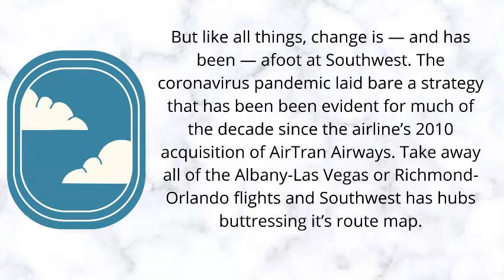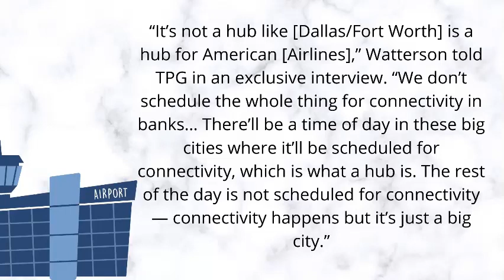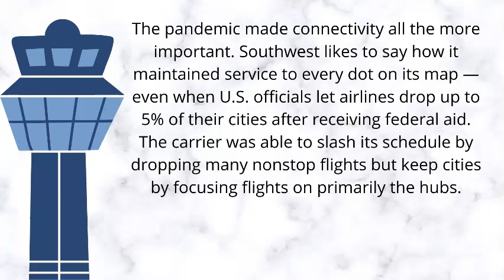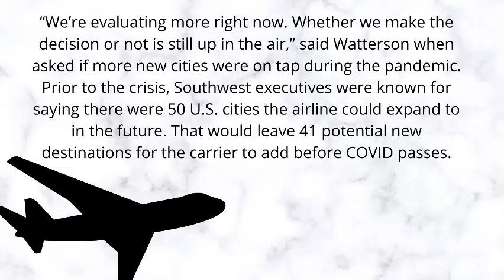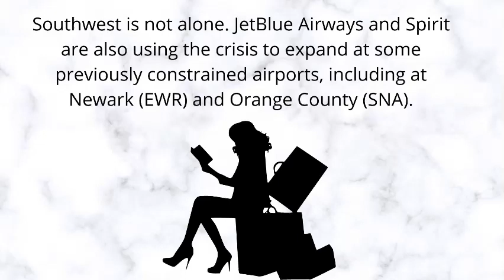Southwest Airlines Hub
This post contains references to products from one or more of our advertisers. We may receive compensation when you click on links to those products. Terms apply to the offers listed on this page. For an explanation of our Advertising Policy, visit this page.
Southwest Airlines has long touted its point-to-point approach to flying as a key to its success.
Flyers taking advantage of the airline’s “everyday low fares” did not all have to go through Atlanta or Chicago to reach their final destination. Instead, in many cases, they could avail themselves of Southwest’s many nonstop flights from their hometown to popular destinations.
Want a nonstop to Orlando (MCO)? Southwest probably does it. See a Las Vegas (LAS) flight in your future? Southwest’s your airline.
Want more airline-specific news? Sign up for TPG’s free new biweekly Aviation newsletter!
But like all things, change is — and has been — afoot at Southwest. The coronavirus pandemic laid bare a strategy that has been been evident for much of the decade since the airline’s 2010 acquisition of AirTran Airways. Take away all of the Albany-Las Vegas or Richmond-Orlando flights and Southwest has hubs buttressing it’s route map.
Atlanta (ATL), Baltimore/Washington (BWI), Chicago Midway (MDW), Denver (DEN), Houston Hobby (HOU), Nashville (BNA), Oakland (OAK), Phoenix (PHX) and St. Louis (STL) are the airline’s major connecting airports, according to a presentation by Southwest  commercial chief Andrew Watterson in October. Baltimore, Chicago, Denver, Houston and Phoenix are also the carrier’s busiest averaging more than 100 daily departures since the COVID crisis began.

“It’s not a hub like [Dallas/Fort Worth] is a hub for American [Airlines],” Watterson told TPG in an exclusive interview. “We don’t schedule the whole thing for connectivity in banks… There’ll be a time of day in these big cities where it’ll be scheduled for connectivity, which is what a hub is. The rest of the day is not scheduled for connectivity — connectivity happens but it’s just a big city.”
An airline hub is commonly defined as an airport that sees “banks” of flights arrive and depart in close proximity to one another to enable transfers. At DFW hub for example, American operated seven banks of coordinated arrivals and departures between 7 a.m. and 8 p.m. on Nov. 2, Cirium schedules show. This makes it easy for a flyer from, say, Louisville (SDF) get to Albuquerque (ABQ) without the benefit of a nonstop flight.
American’s hub at the North Texas airport has made it the country’s busiest from April through at least July, the latest month with available BTS data. This title has long been held by Atlanta, home of Delta Air Lines’ largest hub.
Whether or not he calls them hubs, Watterson said offering connectivity is beneficial. Citing Virginia’s Norfolk (ORF) as an example, he explained how Southwest can attract more flyers to its daily flight to Orlando by also offering connections over Baltimore. Offering both a nonstop and connecting flight option expands its appeal to travellers, and creates more flexibility within the its own operation.
And the nine aforementioned hubs are not the only places where Southwest offers connections. Others, including Dallas Love Field (DAL) and Las Vegas (LAS), are all busy airports in Southwest’s system and offer some flight transfers.